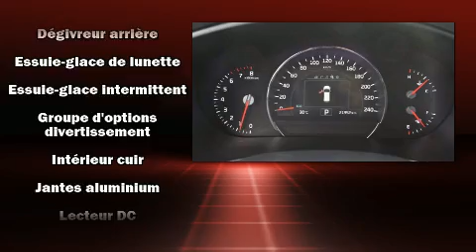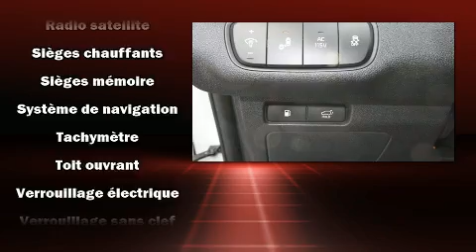2017 Kia Sorento in Montréal, QC H1E 7K7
Allez-y, demandez à essayer le Kia Sorento 2017. Affichant un peu plus de 20 000 km au compteur, ce VUS 4 portes met la priorité sur le confort, la sécurité et son côté pratique. Ce véhicule offre toute la polyvalence d'une transmission intégrale couplée à une transmission automatique et un moteur 4 cylindres de 2,0 L. Kia a pris soin d'agrémenter l'intérieur d'équipement de premier plan, comme: sièges en cuir, une télécommande intégrée d'ouvre-porte de garage, le siège conducteur à commande électrique, sièges chauffants et ventilés, climatiseur avant avec commande automatique de température bizone, système de localisation GPS, et un toit ouvrant assisté qui illumine l'habitacle de lumière naturelle. Avec des phares à haute intensité lumineuse pour éclairer la route, vous bénéficierez d'une visibilité optimale en toutes circonstances. La chaîne haute fidélité alimente 10 haut-parleurs, qui procurent à tous les passagers une expérience audio de premier niveau. Kia a mis la sécurité des occupants au coeur de ses préoccupations avec les équipements suivants: coussins gonflables à l'avant, coussins gonflables latéraux à l'avant, système antipatinage, système d'assistance au freinage, un avertisseur d'urgence, et freins à disque aux 4 roues avec antiblocage. Le système à traction intégrale améliore la stabilité en toutes circonstances. Passez dans notre salle d'exposition, nous serons heureux de vous démontrer notre engagement envers l'excellence!